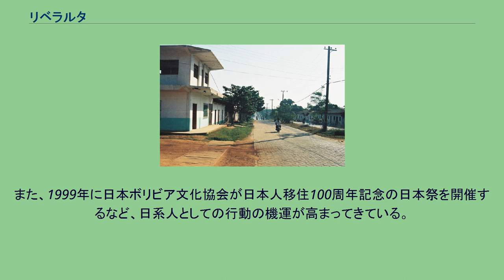リベラルタ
リベラルタ(Riberalta)は、ボリビアのベニ県の北部にある町である。
アマゾン川の流域にあり、ブラジル国境にごく近い。
人口8万人ほど。
1908年頃、ペルーから日本人が50～150人程度の規模で移住してきた。
当時、天然ゴムの需要が高く、日本人移住者の多くはゴム採集またはゴム工場建設の労働に就いた。
最盛期では千人以上の日本人がリベラルタとその周辺に居住していたとされる。
しかし、天然ゴムの需要低下とともに町の繁栄は下降線をたどった。
また、第二次世界大戦によって、連合国側であったボリビア内での日本人の立場が悪くなったこともあり、いわゆる日本人社会は急速に縮小した。
現在は、日本人の顔立ちをした人や、日本の（と思われる）名字を持つ人は少なくないが、日本語を話し日本人の風習で生活する人はごく少ない。
この点は、同じボリビアの日本人移住地であるオキナワ移住区やサンフアン・デ・ヤパカニ移住区とは大きく異なる。
オキナワやサンフアン・デ・ヤパカニは、戦後移住した人たちが作った村であること、日本政府の積極的な援助があったこと、取り組んだ農業が成功しボリビアの農業生産に大きく貢献していることなどから、日本人としてのアイデンティティを持って生活している日系人が多くいるのである。
現在リベラルタに住む日系人は、肉体労働者や家政婦が多く専門職が少ない。
このため、経済的に恵まれていない人が多い。
日本が高度経済成長した後は、リベラルタの日系人の多くが日本へいわゆる出稼ぎに行った。
第二次世界大戦の混乱期に日系人であることを証明できるものを失ってしまった人も多くいたが、証明することができた人は工場などでの単純労働も可能であるので、なんとか渡航費用を工面して働きに行った。
日本で数年働いてお金を貯め、リベラルタに戻ってラジオ局を開設した人もいるという。
近年は、国際協力機構（旧国際協力事業団, JICA）の援助も多く入り、青年海外協力隊や日系社会シニアボランティアなどが日本語教育などの活動を行なっている。
また、1999年に日本ボリビア文化協会が日本人移住100周年記念の日本祭を開催するなど、日系人としての行動の機運が高まってきている。